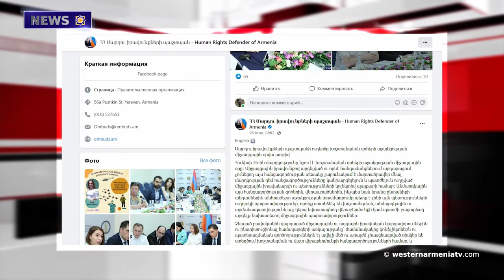The mission of the delegation of Western Armenia in the homeland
1. The mission of the delegation of Western Armenia in the homeland.
2. Treasures of Artsakh. Bridge of Jerveshtik.
3. Opening of a new classroom at the Hrant Dink School.
4. The lack of an international assessment of the torture of Armenian captives in Baku is a risk of normalizing the crimes. RA Ombudsman.
5. A solar panel competition has been announced in Akhalkalak.
6. Armenian graves in Kars, targeted by Turkish treasure hunters.
7. Excavations have begun in the village of Kultepe in Western Armenia.
8. One of the most famous monasteries in Syunik, Vahanavank is 1111 years old.
9. Berdzor. The future of Artsakh within Azerbaijan?